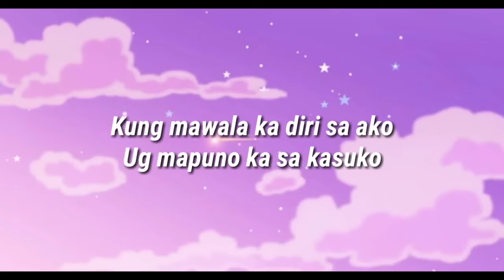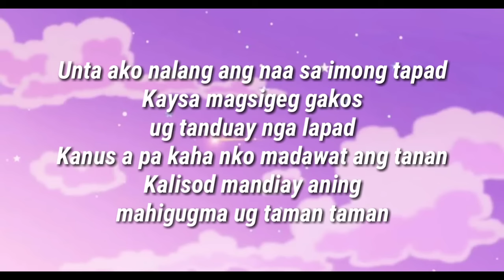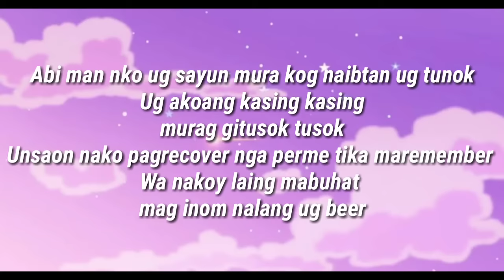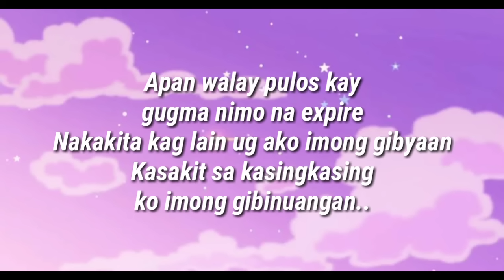Ikaw Gihapon Ang Gihigugma | NSUB CREW Lyrics